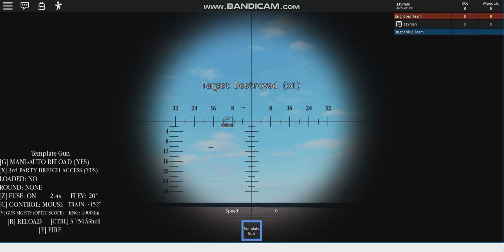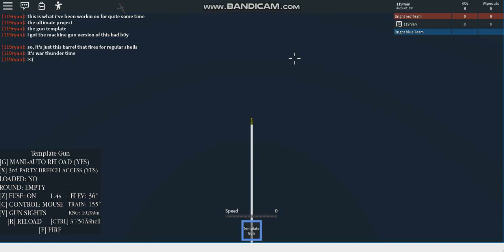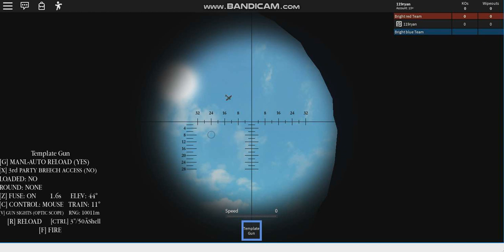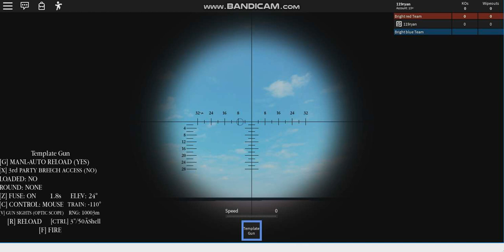[119USM] ROBLOX Development - Gunning down the Zeroes with the gun template!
Lengthy demonstration of the ultimate gun template-- it's coming to a completion! I went so far as to give it a War Thunder-style interaction. All that's left to do now is get it to fire multiple shells too, AND revamp the HUD for multi-barrel guns. Thank's for tuning in!

P.S: Don't join my military's discord in hopes of collaborating/bargaining with or hiring me to develop for a project of yours-- it is a definite no.